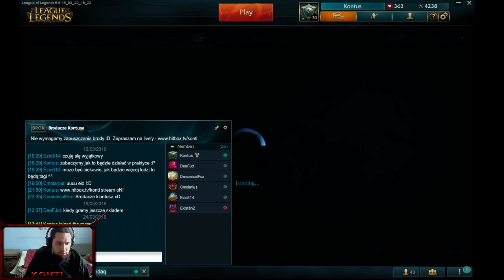League of Legends - Warsztat Hextech, czyli jak to wygląda w praktyce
Zapraszam do obejrzenia kolejnego filmu, w którym pokrótce wyjaśniam o co chodzi w warsztacie :).

Zapraszam również na zakupy na G2A . Używając kodu promocyjnego "Konti" otrzymacie dodatkowe 3% zniżki na zakupy.

Miłego oglądania.